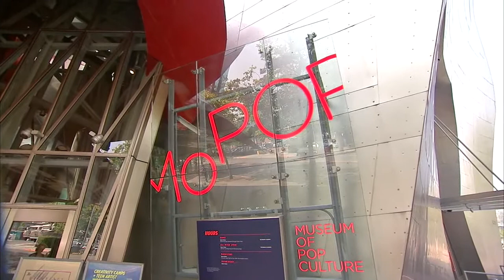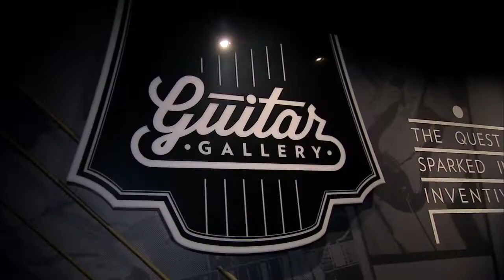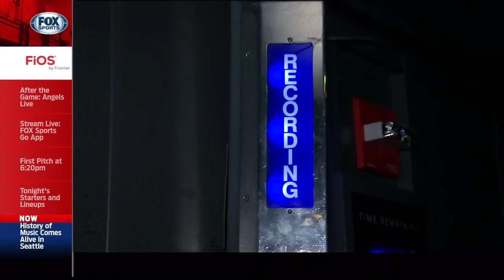Angels Live: Tour the Museum of Pop Culture with Mark Langston and Frenchie